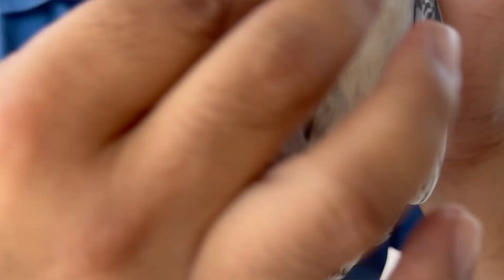CM MALE || 31# NO FEMALE TEDDY CROS || BREEDS SE AGY KESE BREEDS CHALEIN PATHI DEKHY CROS KI